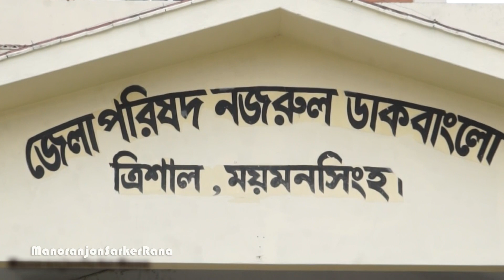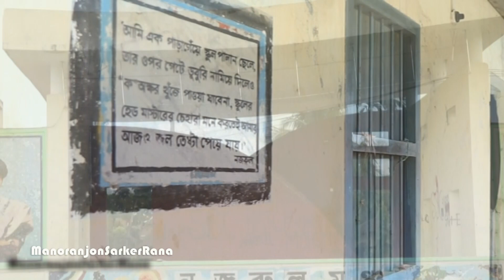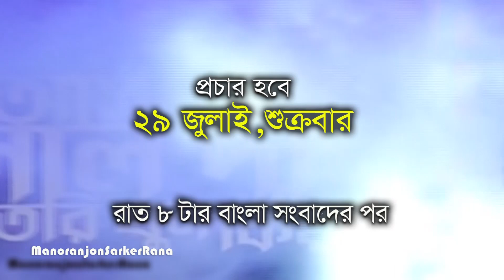ইত্যাদি-ত্রিশাল | ITYADI Trishal New Episode -2022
এবারের নতুন পর্ব "ইত্যাদি",প্রচার হবে ২৯ জুলাই শুক্রবার রাত ৮ টার বাংলা সংবাদের পর। সেই পর্বে কি কি আছে তারই কিছু চিত্র এখানে তুলে ধরার চেষ্টা করেছি।

আপনাদের ভালো লাগলে মন্তব্য লিখুন, ধন্যবাদ।